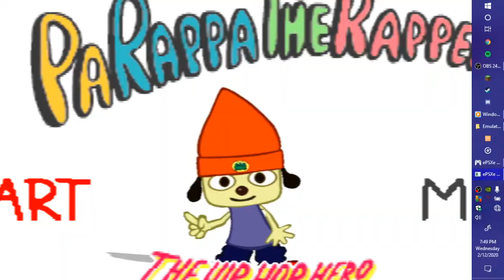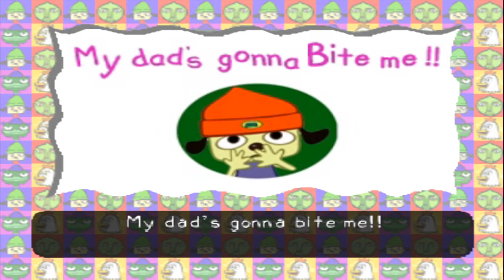PARAPPA CAN'T FUCKING DRIVE | PaRappa The Rapper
on the quest for flower pussy, parappa gets stoned as fuck and then attempts to get a drivers licence, then kills everyone!

- EdgeHeads Members -